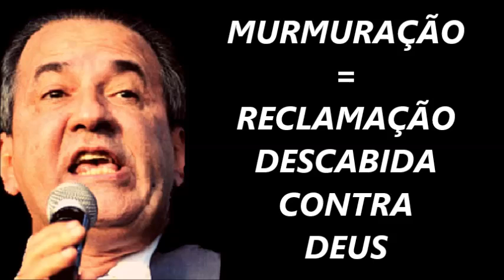DEPOIS NÃO RECLAME! - Silas Malafaia - MOTIVACIONAL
Orador:
Silas Malafaia